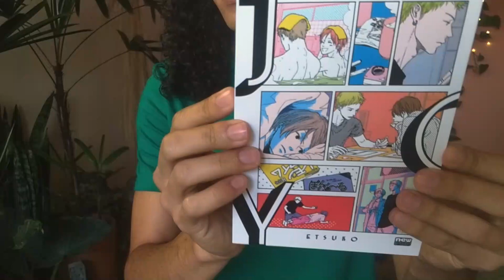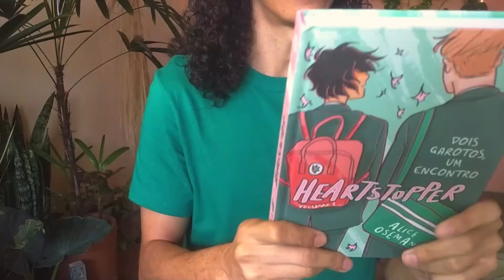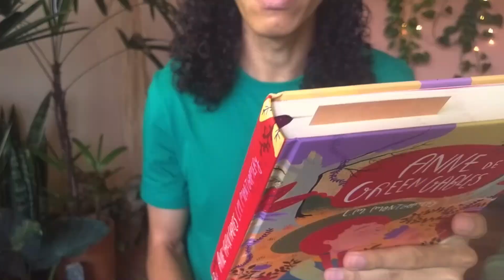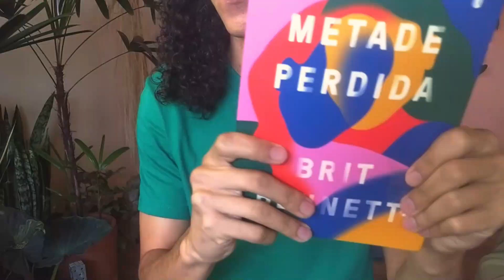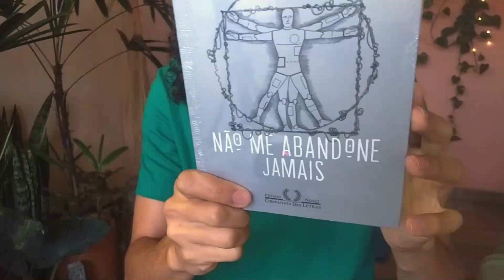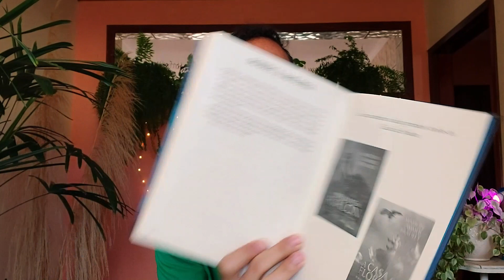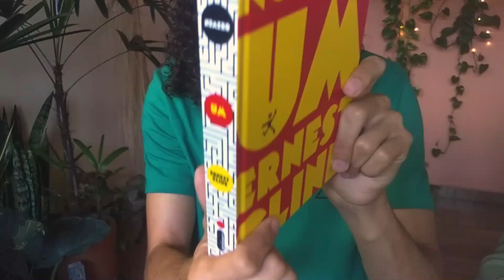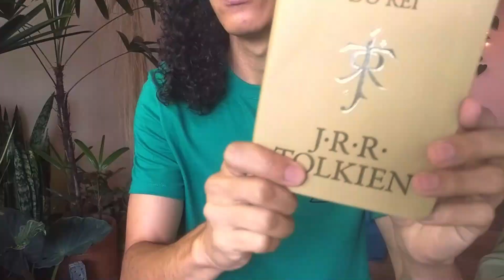Unboxing Prime Day, Sub Day e Americanas | Livros novos e baratos, muito baratos! Cupons de milhões!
Ficaram surpresos com as promoções? Prime Day, Sub Day e Americanas, teve muita promoção gigante, livros muito baratos e cupons de milhões!
*sem valor adicional🌱

📚 Livros Citados:
📗A senhora de Avalon: Terceiro livro do ciclo de Avalon
📗A Metade Perdida
📗Anne de Green Gables
📗Box Trilogia O Senhor dos Anéis
📗Canção de ninar
📗Heartstopper: Dois garotos, um encontro (vol. 1)
📗Jogador Número Um: Duologia Jogador Número Um - Vol. 1
📗 Não me abandone jamais